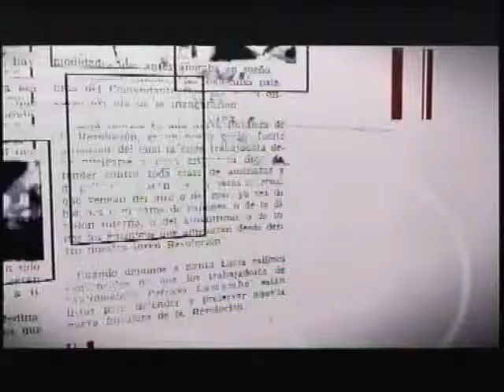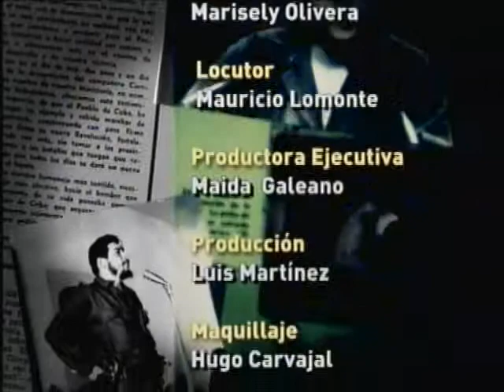CHE: INSPIRACIÓN Y VIGENCIA Cap. 8- Su amor y respeto por José Martí